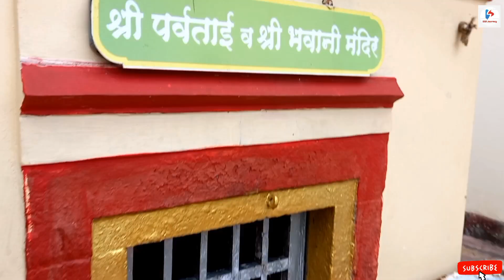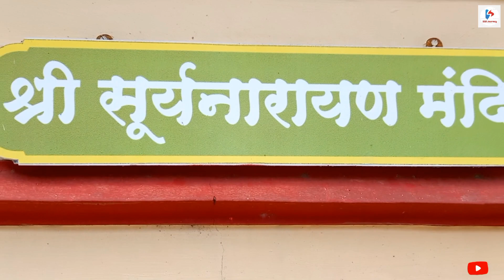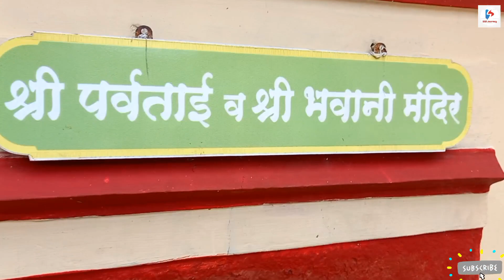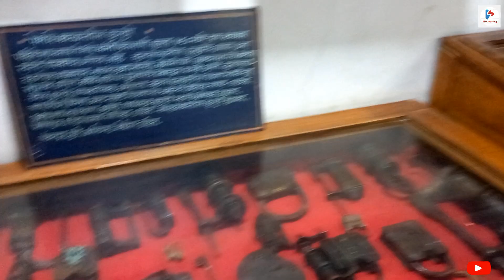पर्वती टेकडी | parvati hill pune | peshwe museum |पेशवे संग्रहालय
पर्वती ही महाराष्ट्रातील पुणे शहराच्या आग्नेय दिशेस उभी असलेली टेकडी आहे पर्वताई देवीच्या नावावरून टेकडीस पर्वती हे नाव पडले, पुण्याच्या अनेक भागांतून ती दृष्टीस पडते. हिच्या माथ्याची समुद्रसपाटीपासूनची उंची सुमारे ६४० मीटर (२१०० फूट) आहे. सुमारे १०३ पायऱ्या चढून येथे पोहोचता येते. या पायऱ्या भव्य अशा नौबतखान्याजवळ संपतात.हिच्या माथ्यावर देवदेवेश्वर मंदिर व अन्य काही देवदेवतांची मंदिरे आहेत. मराठा साम्राज्याचे पंतप्रधान असलेल्या नानासाहेब पेशवे यांनी तावरे पाटील यांच्या कडून जमीन घेऊन वदेवेश्वर मंदिर बांधवून घेतले. २३ एप्रिल, इ.स. १७४९ रोजी हे मंदिर उभे राहिले टेकडीवर नानासाहेब पेशव्यांचे स्मारक ,पेशवे संग्रहालय,  आहे